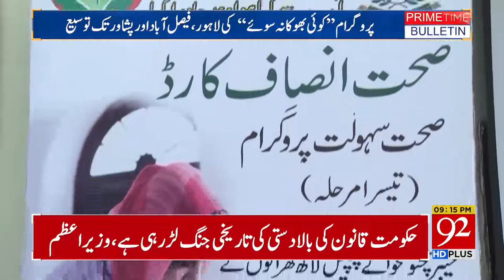News Bulletin | 09 PM | 11 April 2021 | TSP